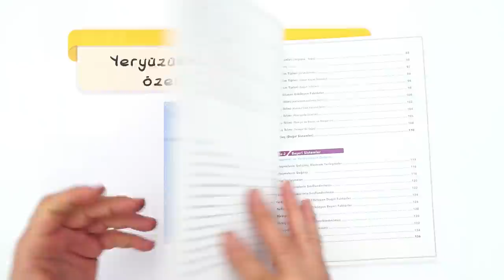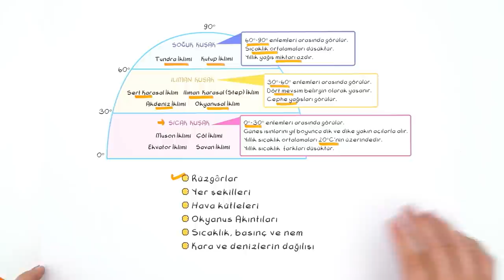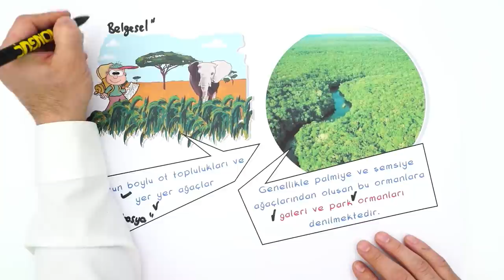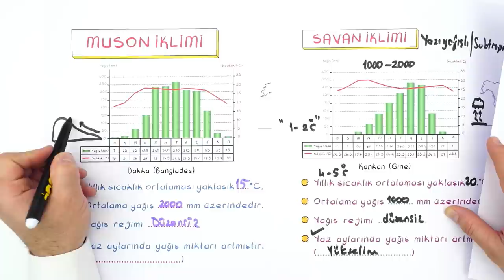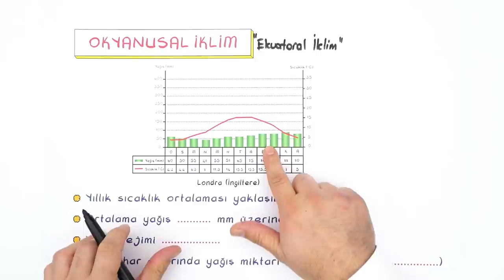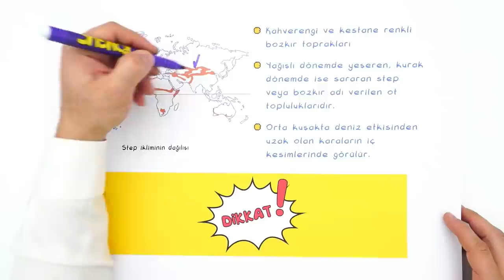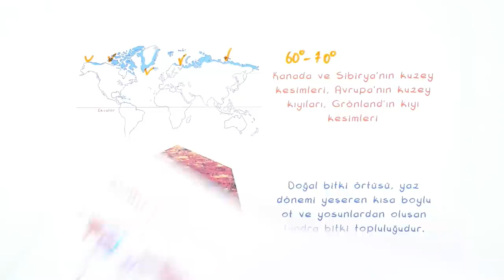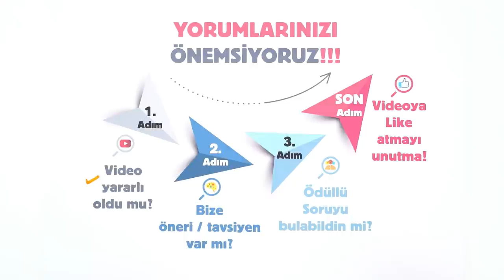9. Sınıf Coğrafya : İklim Tipleri #2022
Konuları Pekiştirmek İçin 👇
Yepyeni bir dönemde daha seninleyiz! Sene boyunca; canlı yayınlar, konu anlatımları ve soru çözüm videolarıyla, Tonguç yanında! Dersimiz Coğrafya 'nın önemli konularından "İklim Tipleri" . Hazırsan başlıyoruz! 😎
Videonun Girişi: 00:00
İklim Grupları: 04:19
İklim Tipleri: 04:37
Ekvatoral İklim: 06:42
Savan İklim: 09:16
Çöl İklimi: 11:18
Muson İklimi: 14:03
Akdeniz İklim: 17:10
Okyanusal İklim: 20:19
Ilıman Karasal İklim: 24:00
Sert Karasal İklim: 26:17
Soru Çözümü: 28:08
Tundra İklimi: 29:07
Kutup İklimi: 30:36
Soru Çözümü: 32:03